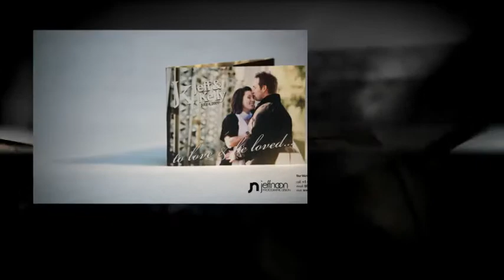Jeff Noon dot ca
A small preliminary showcase of my photography and design portfolio.